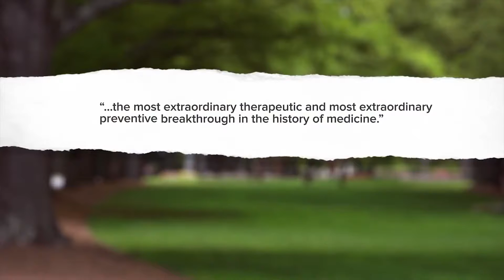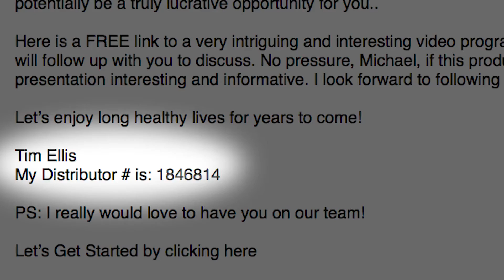TheLittleYellowPill University, Let's Get Started Pt 4, You Belong Here